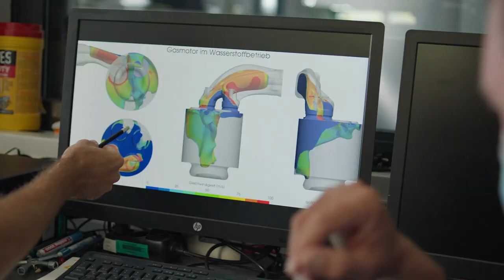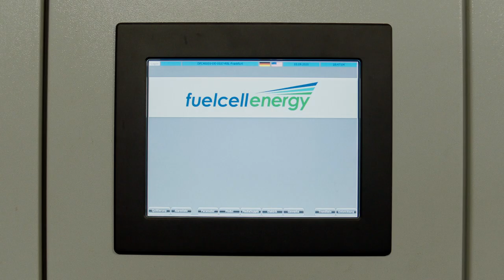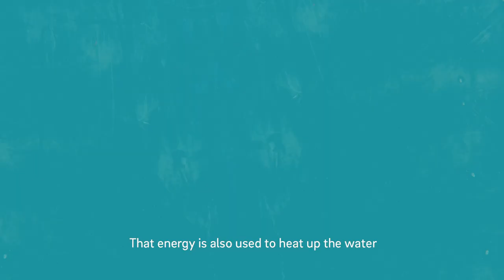A Sustainable Future at Radisson Blu Hotel Frankfurt with E.ON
Radisson Blu, Hotel Frankfurt uses space tech to save CO2. Meet the staff of our city hotel that has enlisted space tech with E.ON’s help to sustainably produce 80% of the energy it needs.

How? By producing heat and power with its very own fuel cell.
Added bonus? Approximately 600 tons less CO2 emissions a year.